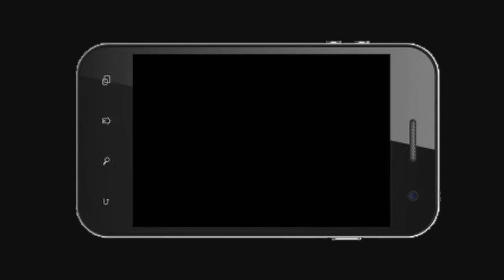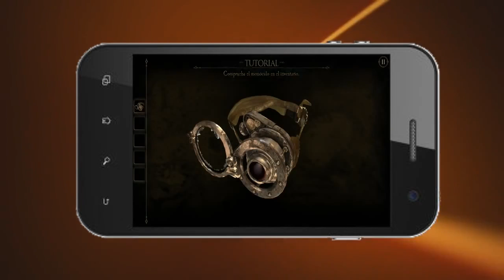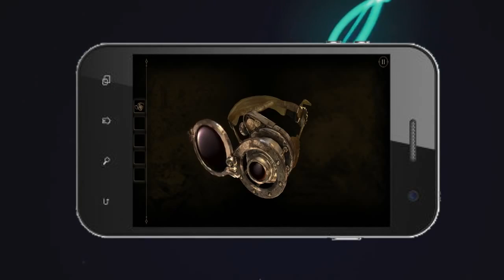The Room 2 para android APK DATOS SD COMPLETO 720p 30fps H264 192kbit AAC